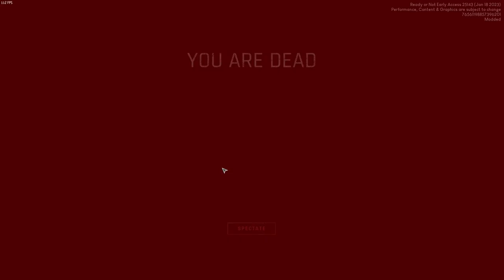Ready Or Not Jeremy Clarkson mod gameplay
Just tried Jeremy Clarkson Voice mod. help...